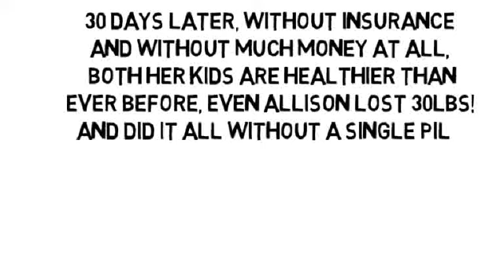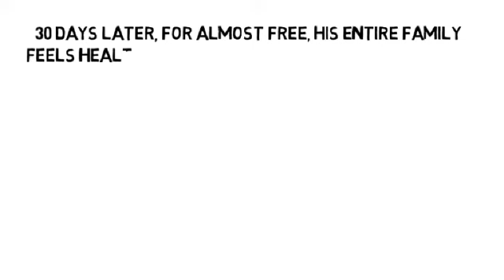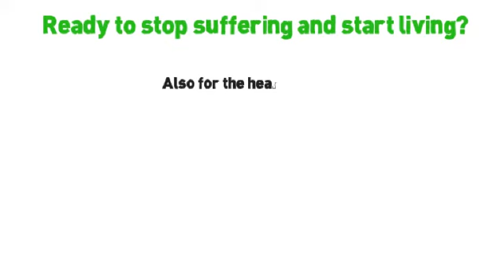Severe Leg And Foot Pain by NoMoreVitamins com